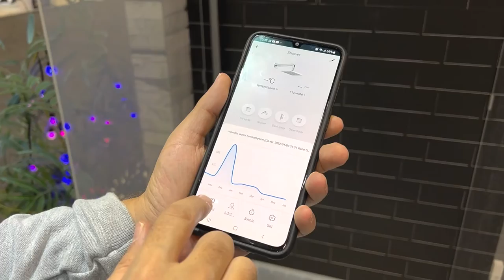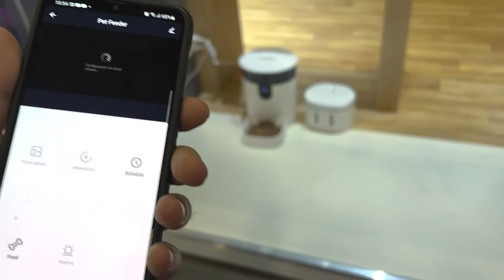Conheça a automação residencial da Lloy’s | SENAI Play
Já imaginou poder automatizar seu chuveiro, seu vaso sanitário, luzes e muitas outras ferramentas em sua casa? Com toda certeza, a automação residencial traz benefícios incríveis para a vida dos moradores. No conteúdo do vídeo de hoje, iremos te mostrar algumas dessas automações e quais benefícios elas proporcionam. Para conferir, é só dar aquele play!